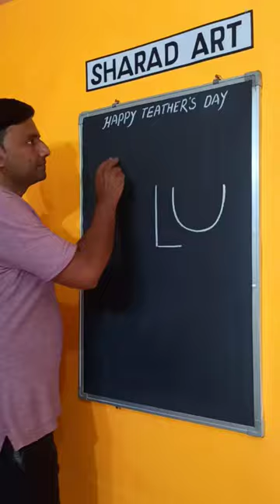happy teachers day🙏🙏